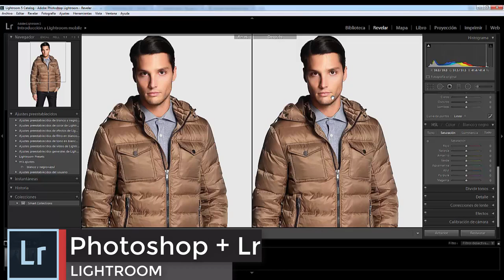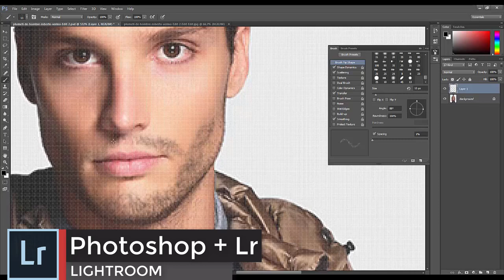Como usar Photoshop Y Lightroom a la vez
En este video veras como integrar  Photoshop con  Lightroom para realizar ajustes y retoques fotográficos espectaculares.